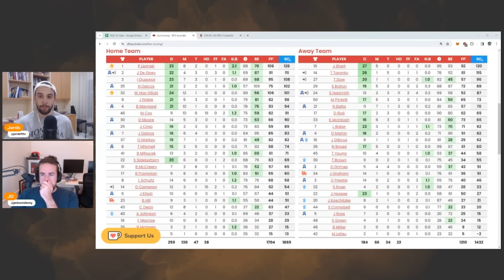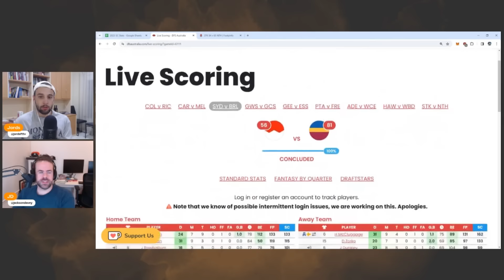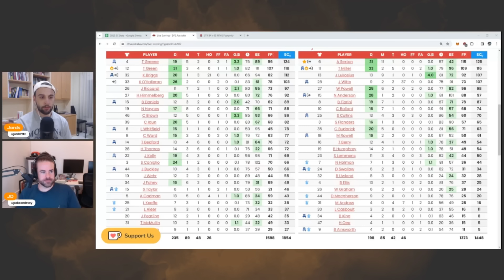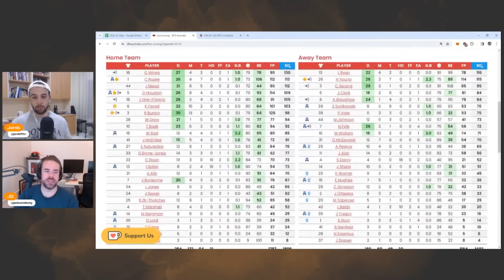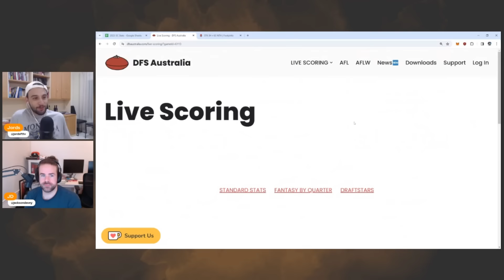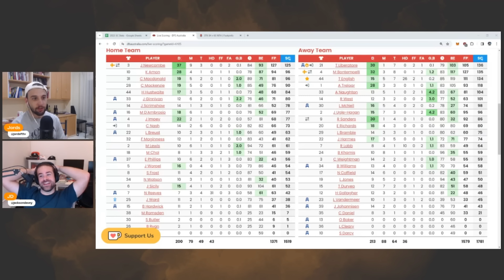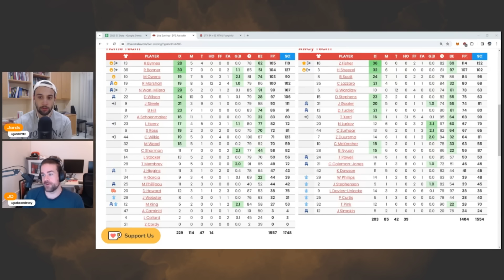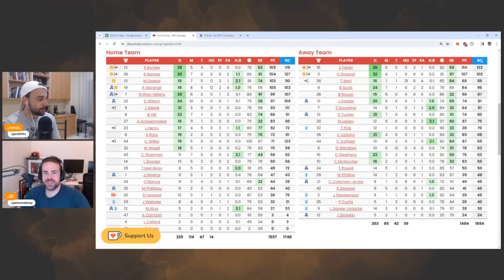Reviewing ALL Practice Games FT. @jordsfttv | AFL SuperCoach 2024